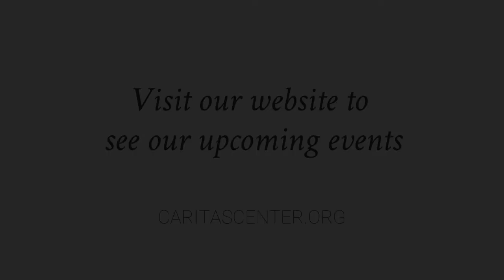Psychics, Healers and Mediums with Journalist, Jennifer Weigel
Since the dawn of time, people have been fascinated by those who claim to have extraordinary psychic abilities. The fascination has reached a fever pitch with the rise of modern media.

It is safe to say that many of these folks are either extraordinary frauds or extraordinarily deluded. But could some of them be legitimate? Do some people actually possess psychic gifts that can be used to help and heal?

For 20 years Emmy Award-winning journalist Jenniffer Weigel has been interviewing and investigating mediums, psychics, and healers. She became particularly interested in this topic after the death of her father in 2001. “I felt that as a journalist, it was my duty to go behind the scenes with these people who claim they can talk to dead people or heal the sick and really pull the curtain back on these so-called gifts.”

Jen also hosts “The Spiritual Social Club” where she interviews authors and gurus from across the country once a month. (See tab on her website). Her one-woman show “I’m Spiritual, Dammit!” Had two successful runs on the Chicago stage.

In this provocative new book, Weigel interviews today’s top mediums, psychics, and healers, including Thomas John, Caroline Myss, Rebecca Rosen, Paul Selig, and Concetta Bertoldi. Weigel puts these psychically gifted people to the test – and the results are startling and profound.
“A masterful job of examining the paranormal.”
– Caroline Myss
Books by Jeremy Lent

Jenniffer Weigel, is an award winning broadcast journalist. She won an Emmy for her on-camera reporting for CBS and has also worked for ABC, NBC, WGN (TV and radio) and WLS. Her popular podcast “I’m Spiritual, Dammit!” Ran on WGN-plus for several years, and her most popular interviews from that podcast can be found on her YouTube channel. She was a wellness columnist, reporter and video producer for the Chicago Sun-Times and can now be heard having inspiring conversations with her weekly podcast – the Jen Weigel Show.

Interview recorded on 05/11/22